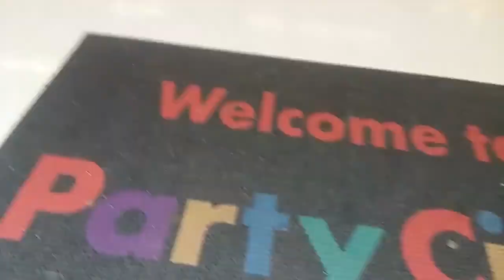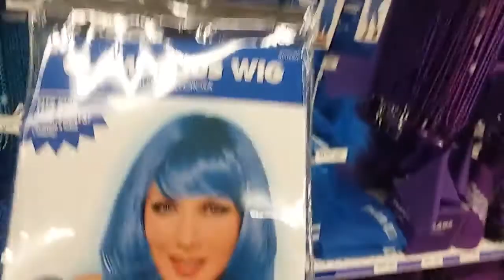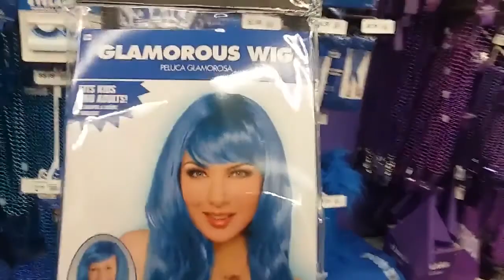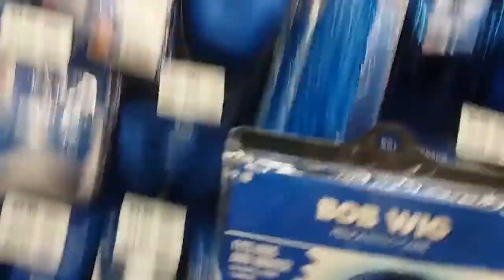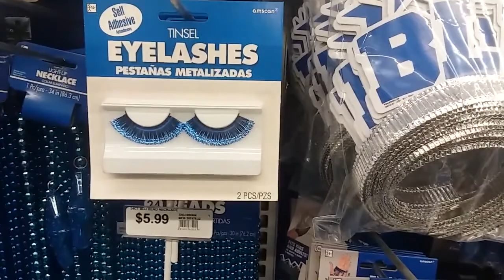Shopping For My Blue Birthday Wig Mrs. Samantha